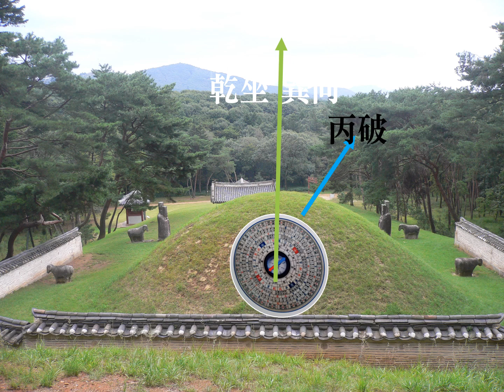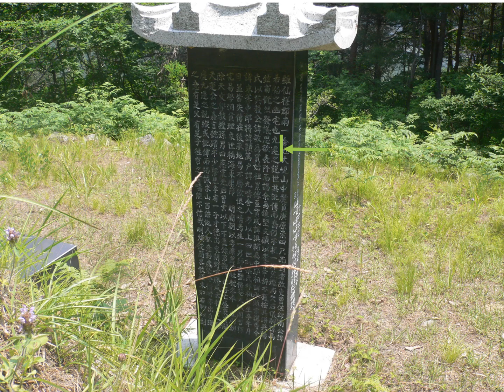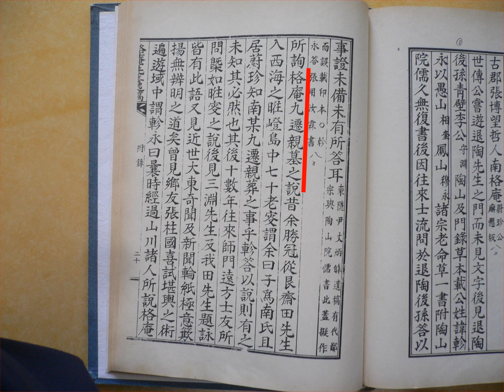세속을 어지럽게 하는 반풍수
예종의창릉. 조선왕릉. 황천살. 풍수지리. 격암남사고. 하륜. 패철.춘산이연